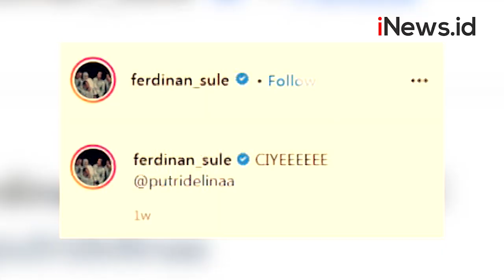Putri Delina Dikabarkan Siap Nikah dengan Artis TikTok Jeffry Reksa?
Sosok Putri Delina yang merupakan anak dari komedian Sule, belakangan tengah jadi sorotan. Pasalnya, dia dikabarkan tengah dekat dengan salah satu artis TikTok, Jeffry Reksa.

Kedekatan Putri Delina dan Jeffry pun banyak diperbincangkan. Awal mula keduanya tidak mengaku adanya hubungan yang spesial. Namun, beberapa kali malah kedapatan jalan bersama.